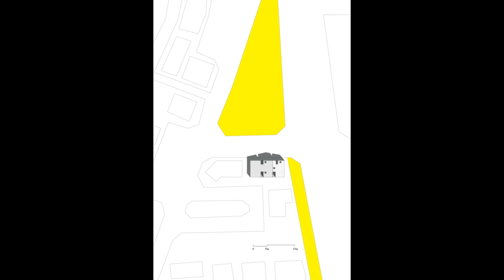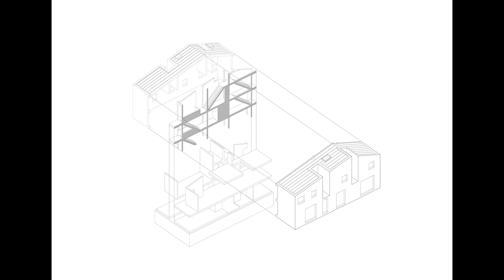The Masonry House / stpmj (4K)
Architects — stpmj

Location — Suwon-si, South Korea